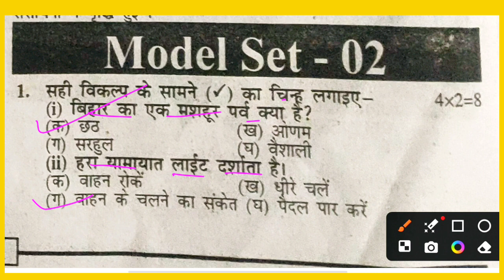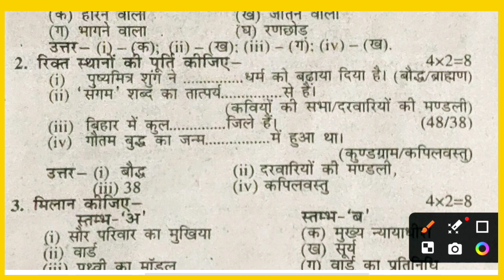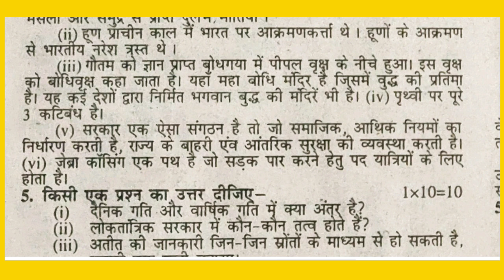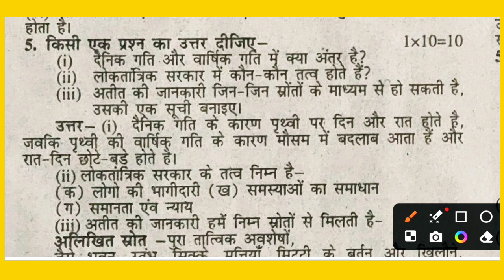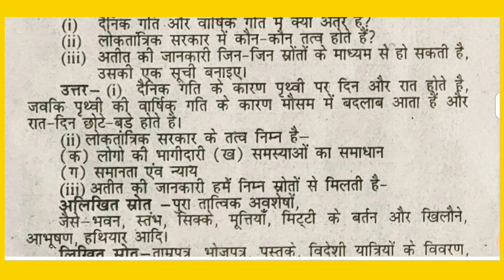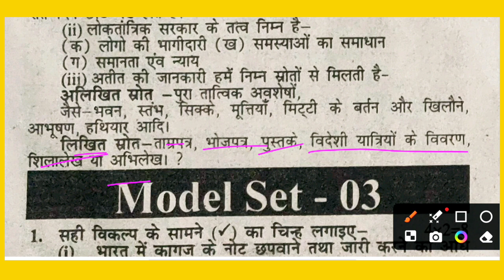bihar board class 6 social science question paper 2023 | Class 6 social science exam model set 2023